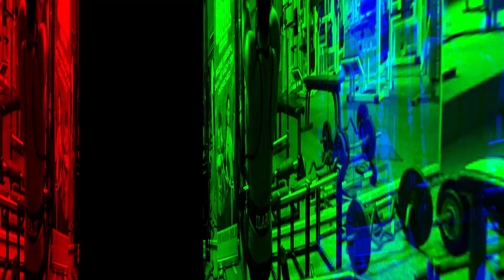Die besten Rückenübungen der Welt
Die besten Rückenübungen zum Muskelaufbau mit Sportnahrung-Engel Athlet & IFBB Vize-Weltmeister Ilario Rongioletti.